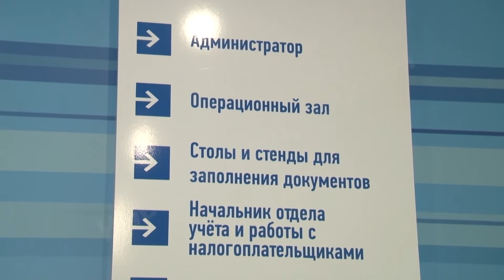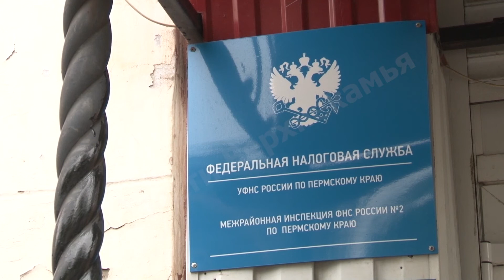Налоговая сможет лишать бизнесменов статуса индивидуального предпринимателя.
С 1 сентября налоговая служба сможет в одностороннем порядке лишать бизнесменов статуса индивидуального предпринимателя. В каких случаях это станет возможно, и чем это чревато для самих предпринимателей, расскажем далее.